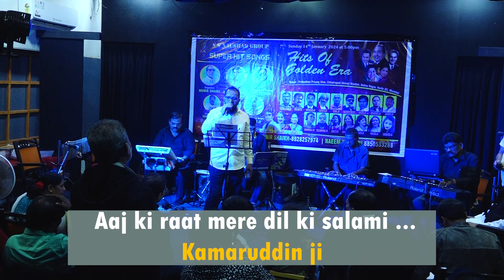Aaj Ki Raat Mere Dil Ki Salami Lele | Ram Aur Shyam | Kamruddin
Aaj Ki Raat Mere Dil Ki Salami Lele , Ram Aur Shyam

🔸 Song Credits ✔️
Film – Ram Aur Shyam
Actor – Dilip Kumar, Waheeda Rehman, Mumtaz, Pran & Nazir Hussain
Produced by – Chakrapani & B. Nagi Reddi
Directed by - Tapi Chanakya